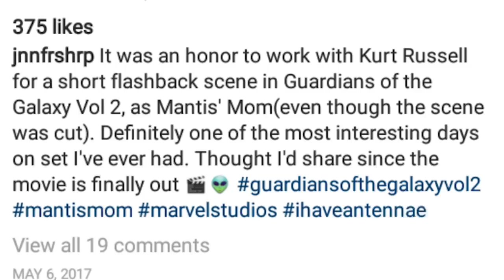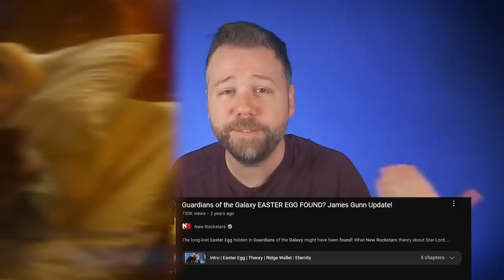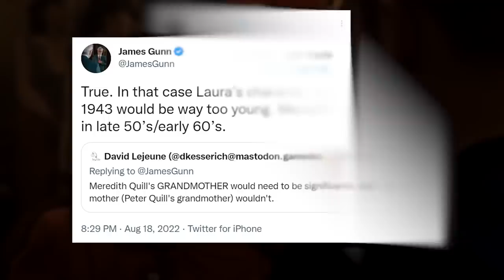Guardians of the Galaxy: Mantis & Peter Quill Genealogy Explained!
Guardians of the Galaxy Holiday Special confirms that Peter Quill and Mantis are siblings, both children of Ego! Install Raid for Free ✅ IOS/ANDROID/PC and get a special starter pack 💥 Available only for the next 30 days!

What are the deeper implications of Mantis and Peter Quill being siblings? Does Mantis have Celestial powers? Erik Voss explains the ancestry of the Celestial bloodline, Meredith Quill, and the possibility that Peter Quill could be a mutant!

Comically Inclined Studios
Ladmia
LookNoHands
Karen Wang
Rick Denmon
RXJedi

Producer: Zach Huddleston
Producer: Brandon Barrick
Post Production Supervisor: Riley Auskelis
Staff Editors: Drew Coombs, Joshua Steven Hurd
Editors: Patrick Healy
Camera Operator: Dashiell Hamingson